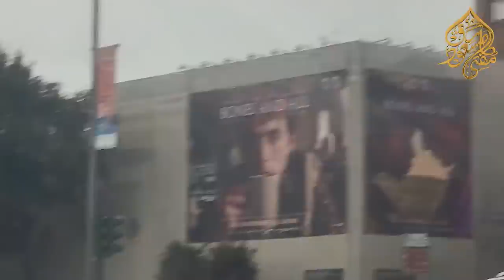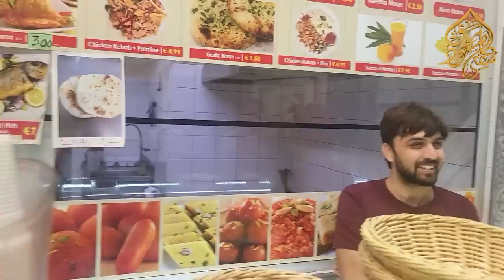Travelling To Italy Vlog | Mufti Tariq Masood Speeches 🕋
Join Mufti Tariq Masood as he explores Italy in this engaging travel vlog. Discover the sights, culture, and experiences of Italy from a unique perspective